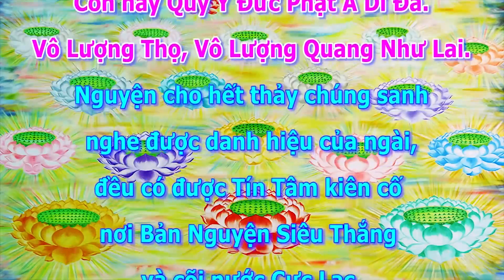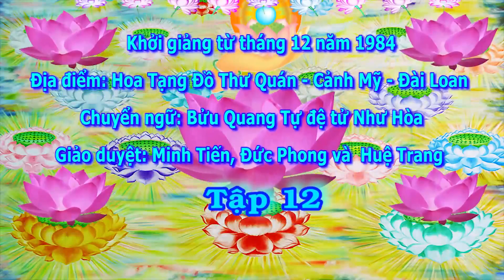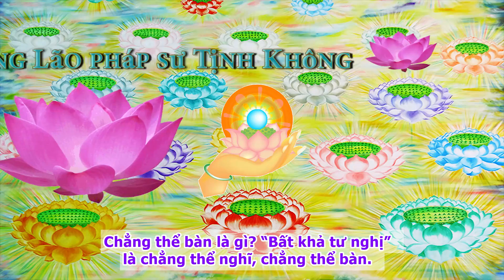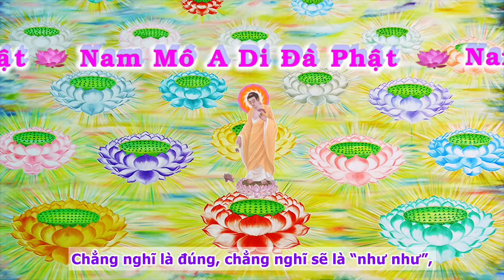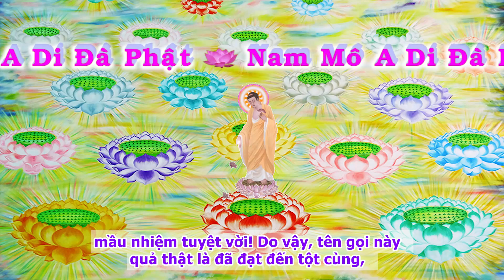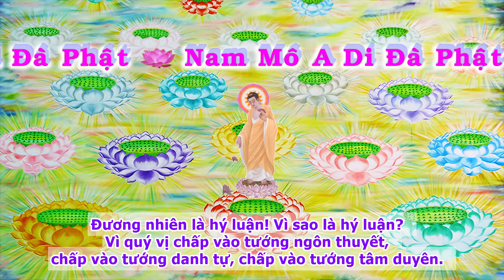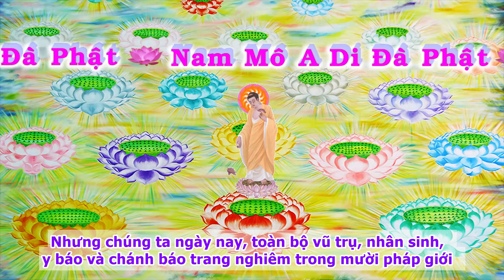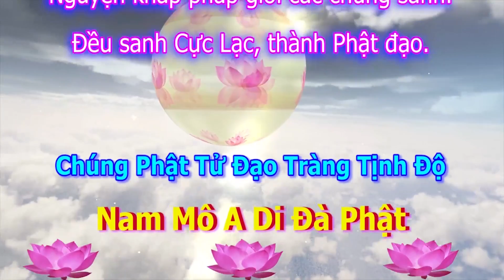Kinh A Di Đà Sớ Sao Diễn Nghĩa,tập 012 [phụ đề]